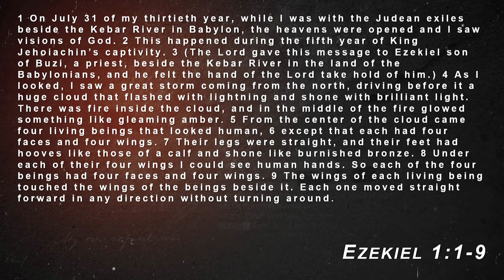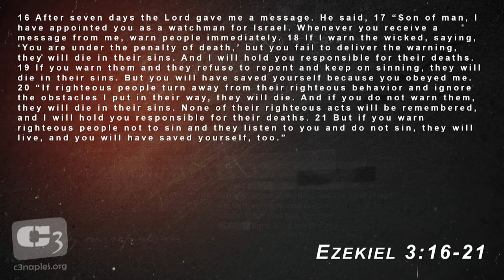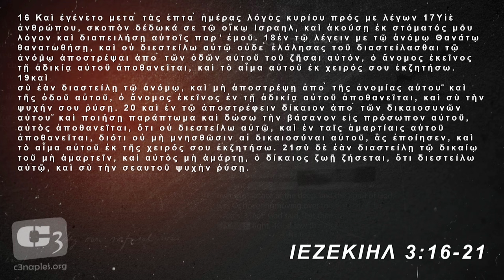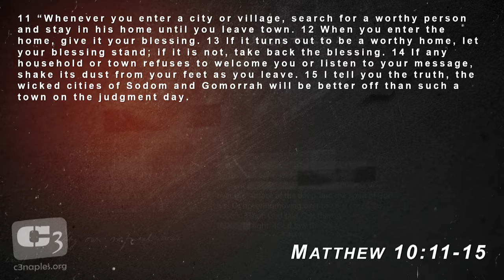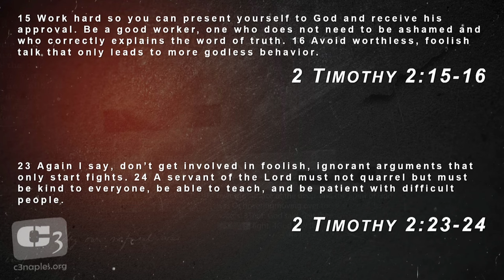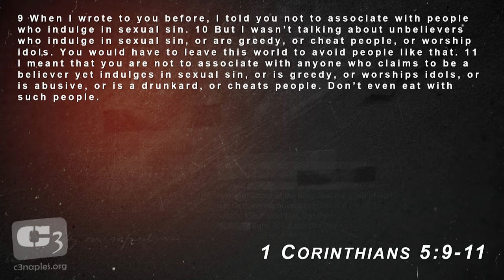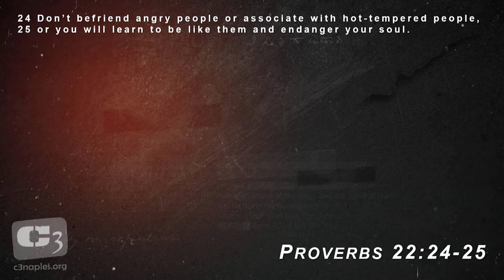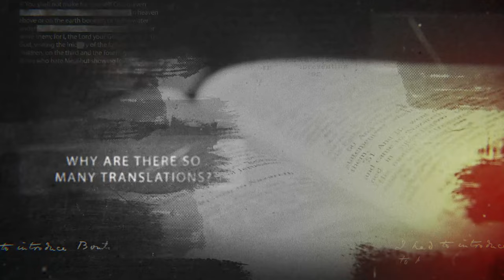When It's OKAY To Walk Away - Lessons from Ezekiel 1 - 3